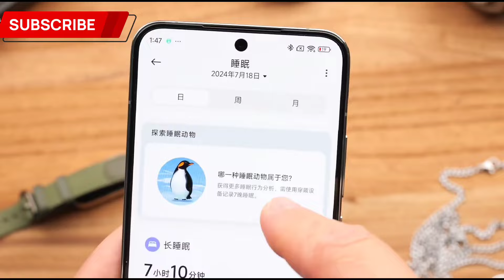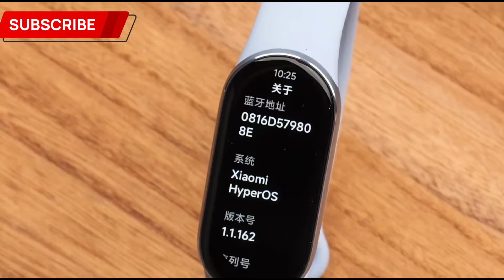Xiaomi Mi Band 9 Review & First Impressions ⚡